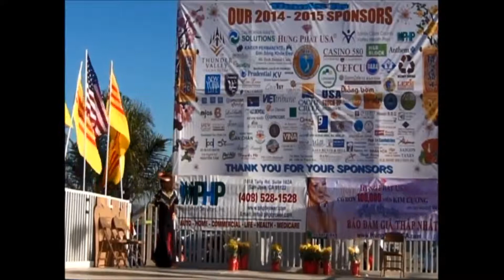Mua Thu Dong Kinh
Mua Thu Dong Kinh First Day at Fair Ground (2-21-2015)